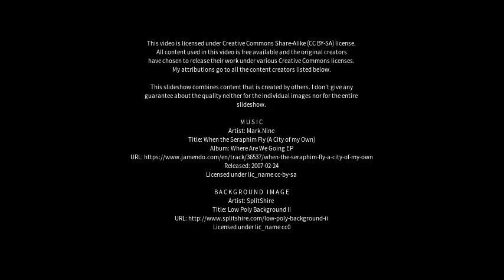Best places to visit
Best places to visit - Chintāmani (India) Best places to visit - Slideshows from all over the world - City trips, nature pictures, etc.